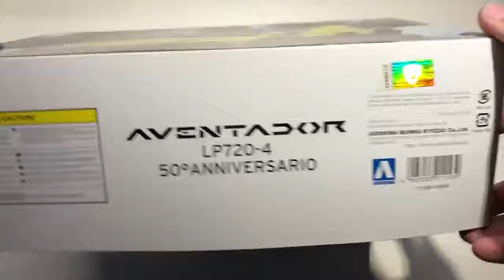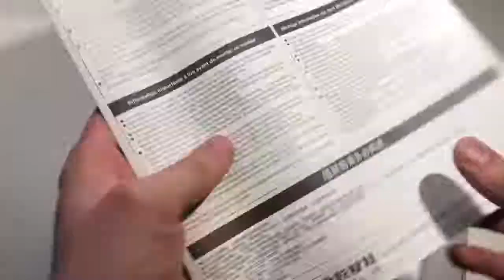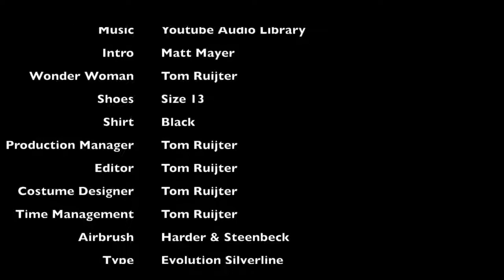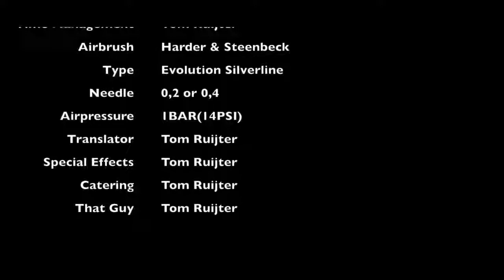Aoshima Lamborghini Aventador LP720 4 50th Anniversario Full Build Step by Step